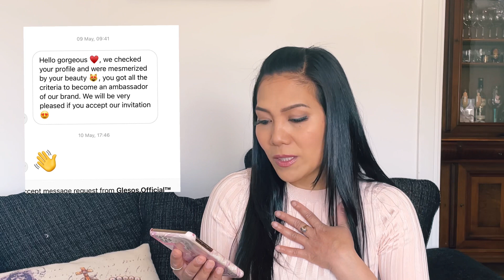INSTAGRAM BRAND AMBASSADOR SCAM! RSERO LEGIT OR SCAM?(Collaboration)2021 |Mrs world sweden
I have been chosen and become a brand ambassador for the first time without any hesitation. Having a brand and become a brand ambassador its sounds amazing! Perhaps sometimes we feel more excited that what other think! We want to explore and not to be cheated by others… my items was arrived and im not being scam anyway… not really satisfied with quality the product i got its almost same when you purchase in Wish and etc.,,Be aware! instagramcollabs RSERO.OFFICIAL instagrambrandambassador.

Musician: @iksonmusic